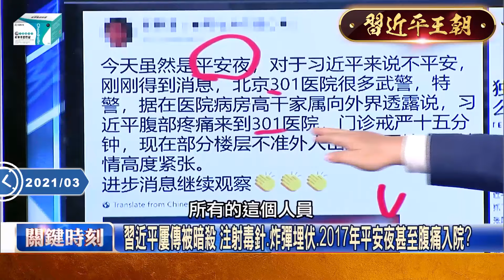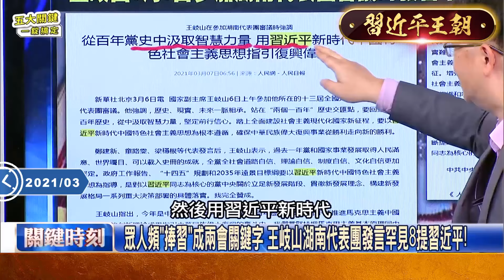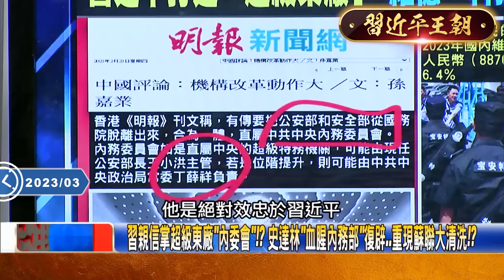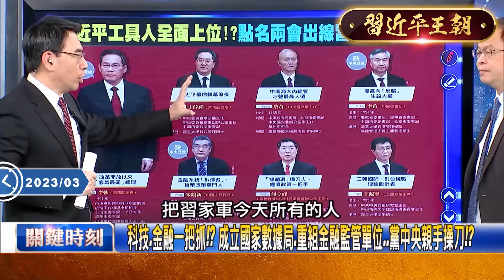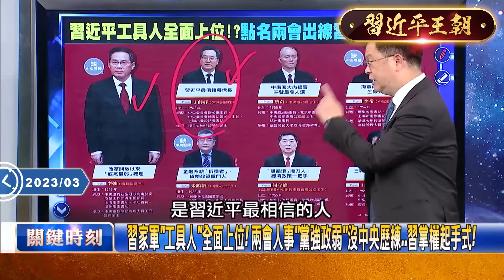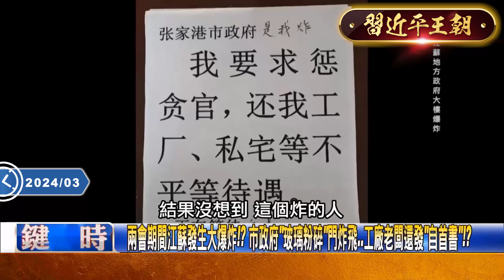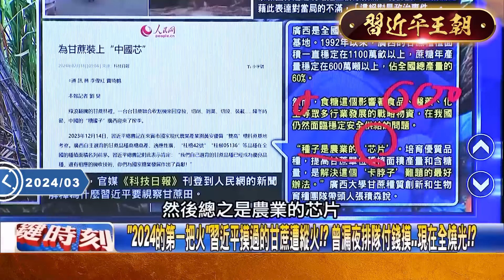【習近平王朝】習近平不容許中國有「第二個領導人」？！李克強「被猝死」、李強淪「辦公助理」...習皇兩會「全國獨尊」把人才鬥光「無人可用」！｜EP29 關鍵時刻 劉寶傑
(00:00:00) 習近平兩會「獨享2個茶杯」全球熱議！「中南海保鑣」專人換茶水...怕被下毒？！
(00:13:39) 眾人「捧習」成兩會關鍵字！李克強喊「規模性脫貧」踩習痛點遭架空？！
(00:23:05) 習近平正式登基「將李克強掃進歷史灰燼」！過去十年只是暖身「習帝國元年」權力更集中！？
(00:36:52) 習近平無視李克強「握完手轉頭就走」！？告別「習李十年」恐成「絕對獨裁者」！
(00:41:49) 李克強「一句話」打臉習近平脫貧夢！國安法「秒」通過李「伸中指」按鈕...習懷恨在心？
(00:45:00) 全國獨尊習近平李強已稱不上總理！？ 連拍手都要觀察習臉色…吳子嘉：習已無人可用！
(01:02:44) 兩會取消總理記者會...外媒譏中國總理淪「習近平辦公室助理」！李強工作報告喊「後會有期」曝官位恐不保？

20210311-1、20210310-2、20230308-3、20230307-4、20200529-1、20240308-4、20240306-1